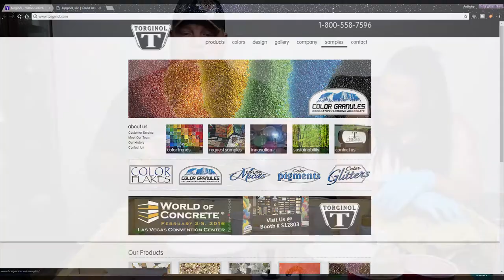Hanging with Tony 5 x 7 Oval Pour with Torginal samples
My wife and I do a pour on four 5 x 7 ovals using samples of mica powder sent to us by Torginol.  A BIG thank you to Torginol for sending us those samples, the colors are gorgeous. The powders mixed easily into our resin with no clomping or crazy reaction.

Materials used:

EnviroTex Lite® Pour-On High Gloss Finish

Plaid Oval Wood Plaque, 5" x 7"

Paints used:

Rust-Oleum American Accents Ultra Cover 2X Satin Green Apple Spray Paint and Primer in 1, 12 oz

Flow Acrylic by Artist's Loft® White

DecoArt® Dazzling Metallics® Paint, 2 oz. White Pearl

Dylusions Paint Vibrant Turquoise

Mica powders used: Provided by Torginol

Americana Mica powder

Caribbean Mica powder